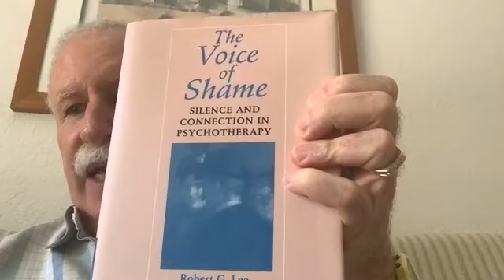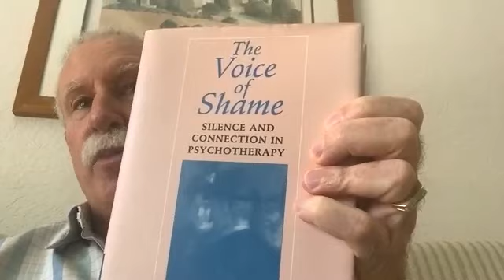Humans of Gestalt- Allan Singer